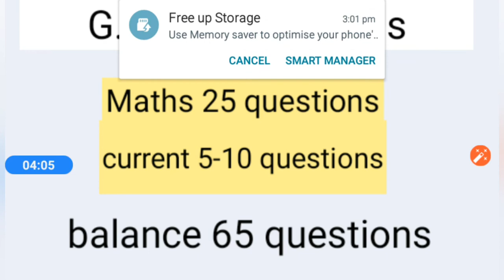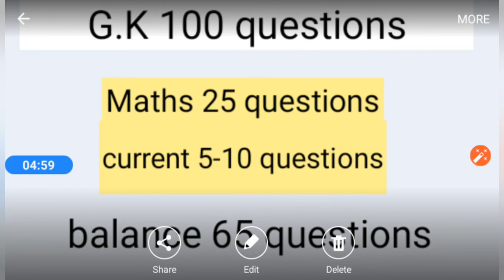HOW TO PREPARE-TNPSC AE EXAM